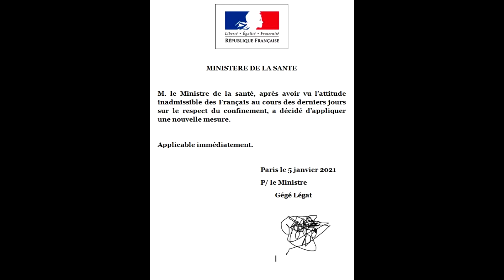Lily Fun Time - Call of Duty - Confinement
Salut les Topains! Courte vidéo sur la nouvelle façon de traiter les gens qui ne respectent pas le confinement!! MDR